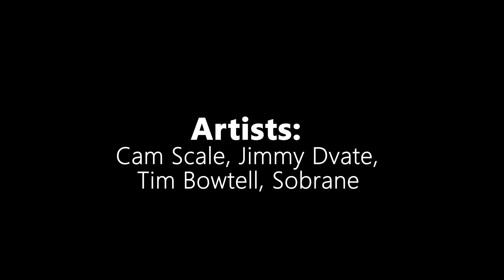North East Victorian Silo Art Trail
One of two major silo art trails in Victoria, the North East Trail spans a variety of art styles and takes in some wonderful towns along the way.